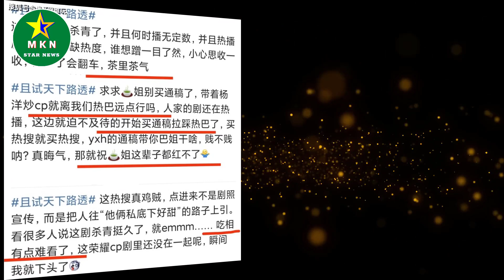先是吴磊，后是杨洋！她和迪丽热巴杠上了？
先是吴磊，后是杨洋！她和迪丽热巴杠上了？ | MKN Star News.